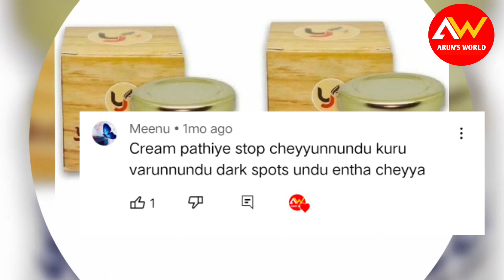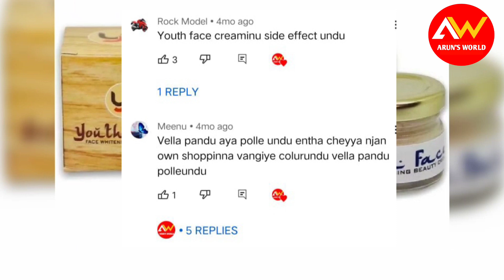Youth face cream side-effects!skincare !Youth face crem -ന്റെ side effects malayalam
എല്ലാവർക്കും ARUN'S WORLD എന്ന
YOU'RE UTUBE  CHANNEL - ലേക്ക് സ്വാഗതം

നമ്മുടെ ചാനലിൽ Skin care, Cooking, Craft
എന്നിവയാണ്  ഉൾപെടുത്തിയിരിക്കുന്നത്

യാത്രയെഇഷ്ടപ്പെടുന്നവർക്ക്